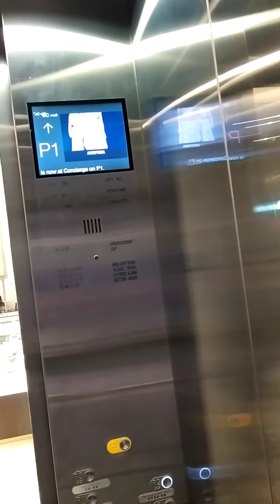國際金融中心商場 二期停車場（東） 升降機 otis